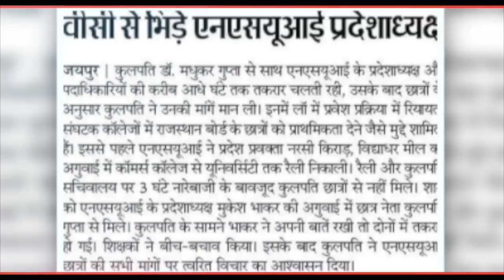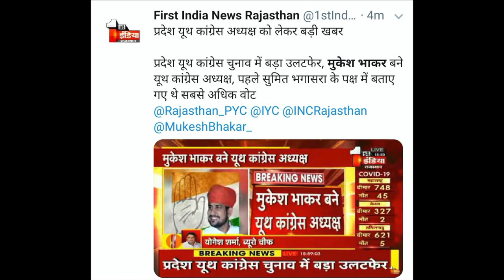Mukesh Bhakar WIN